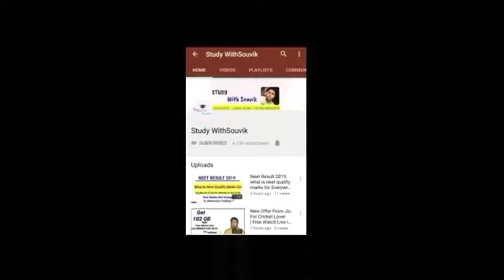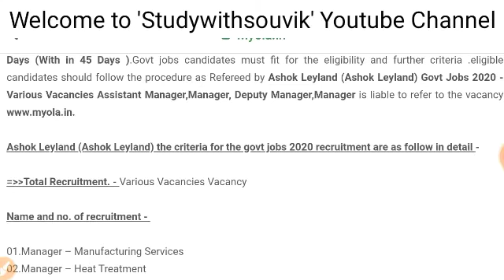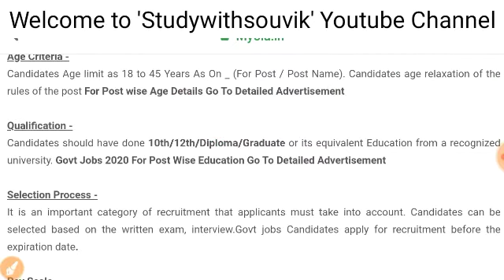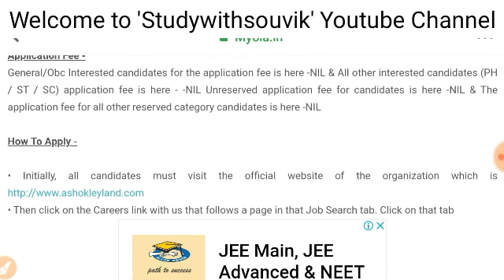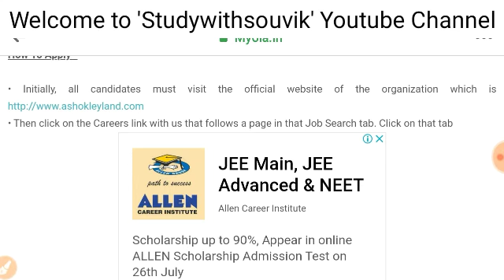8th/10th pass job vacancy | private job | वेतन-₹34,000 से ₹45,000 | Freshers job for all India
8th/10th pass job vacancy | private job | वेतन-₹34,000 से ₹45,000 | Freshers job for all India